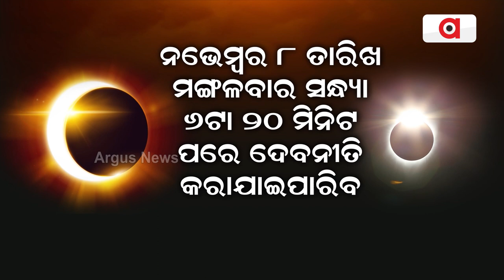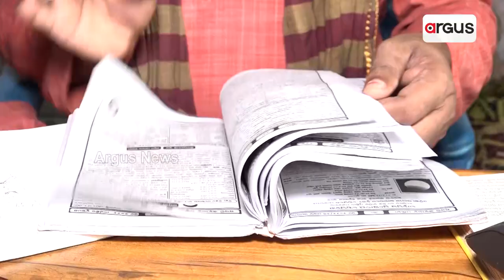Odisha Gears Up To Witness Partial Solar Eclipse At Diwali